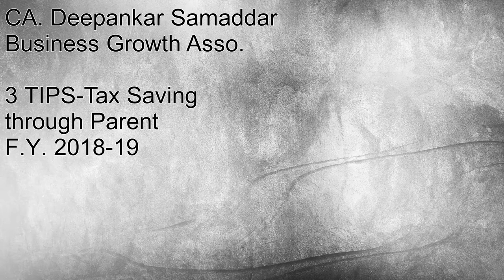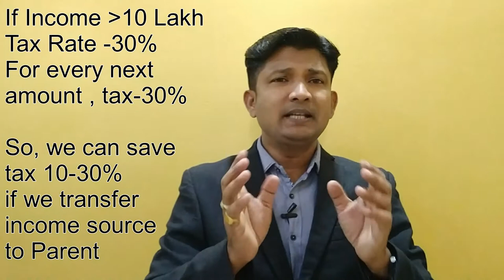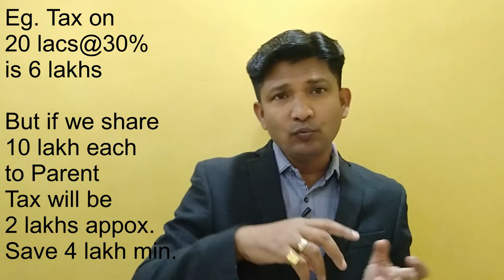BEST TAX SAVING TIPS - PARENT TAX PLANNING - 3 TIPS FY. 2018-19, AY. - 2019-20-CA.DEEPANKAR SAMADDAR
People know very less about the tax saving tools.. They only know about the deductions of Income Tax.. But there are lot more Tips which is very useful. So, watch till end to get the benefit of the video (F.Y. 2018-19) (A.Y. 2019-20)

लोग टैक्स सेविंग टूल्स के बारे में बहुत कम जानते हैं .. वे केवल इनकम टैक्स की कटौती के बारे में जानते हैं .. लेकिन और भी बहुत से टिप्स हैं जो बहुत उपयोगी हैं इसलिए, वीडियो का लाभ पाने के लिए अंत तक देखें (FY) 2018-19) (अय 2019-20)

HAPPY TAX SAVING AL THE BEST...